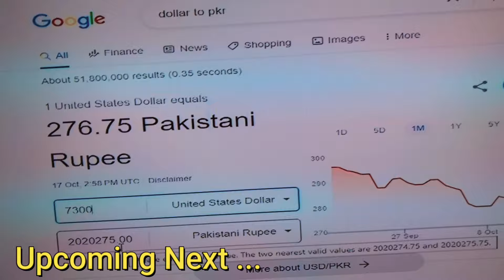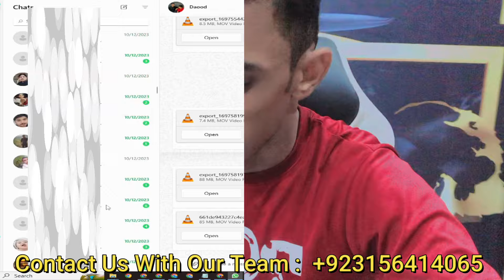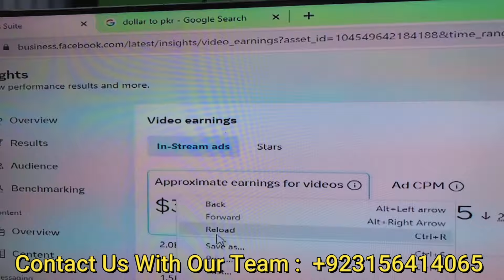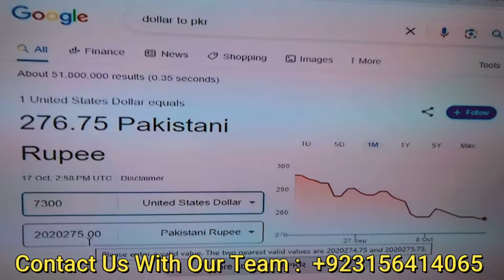New Course Start | How i Earned 20 lacs in One Month From Facebook | Sami Joyia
facebook course,facebook course 2023,facebook course in urdu
facebook course for biggners,facebook course in hindi, facebook course by hammad kiyani
facebook course wscube, facebook course umar tazkeer
facebook course in pakistan, facebook course complete
facebook course complete fee
facebook monetization,
facebook video monetization in pakistan,
how to monetize facebook page in pakistan
Facebook monetization,
Facebook reels
Facebook page monetization,
Facebook monetization,
monetization facebook,
facebook earning course by sami joyia
facebook course by sami joyia
instream course by sami joyia
watchtime course by sami joyia